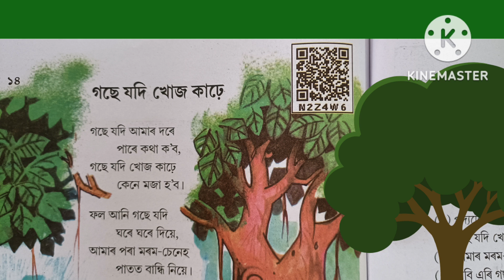SCERT Class 4 Assamese Poem Gose Jodi Khoj Karhe/গছে যদি খোজ কাঢ়ে/gosejodikhojkarhe